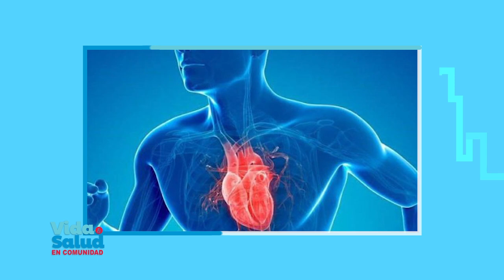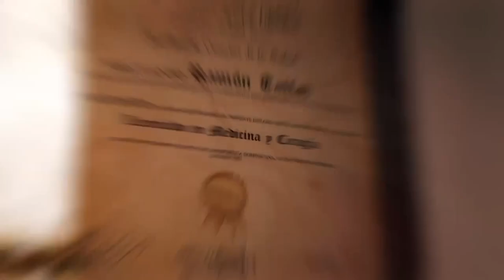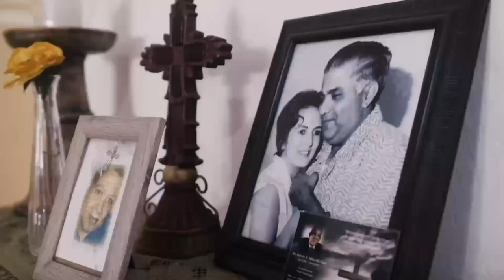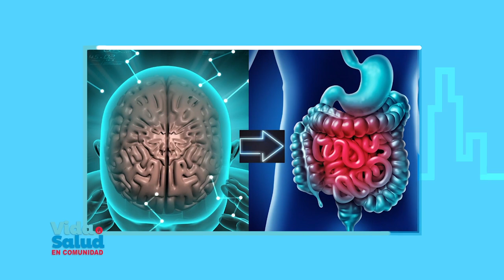Vida y Salud en Comunidad - Hablamos de habítos de salud del Corazón con el Dr. Rafael Lugo